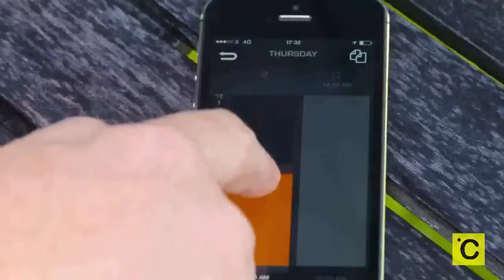TOP 6 Cool Gardening Gadgets You Must Have 2019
TOP 6 - Cool Garden Tools You Must Have 2019
Best garden tools links, and this links are from "Cool Top Reviews" channel just for promoting.

1►Electric Cultivator
✔Amazon US
✔Amazon UK:

2►Turf Spreader
✔Amazon US
✔Amazon UK

3►Chipper Joe
✔Amazon US
✔Amazon UK

4► Auto-mower
✔Amazon US
✔Amazon UK:

5►Deluxe Garden Seat
✔Amazon US
✔Amazon UK:

6► Dirt Snatcher
✔Amazon US
✔Amazon UK

All of these videos in this channel belongs to the website owner and the product owner. It's just a Promotional Video we are doing here. Just trying to introduce some cool gadgets with the world.